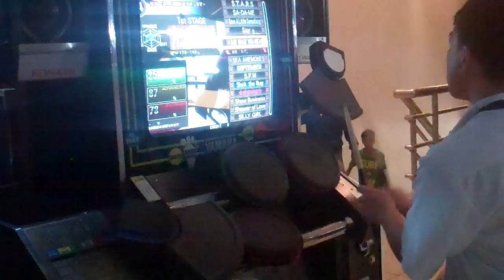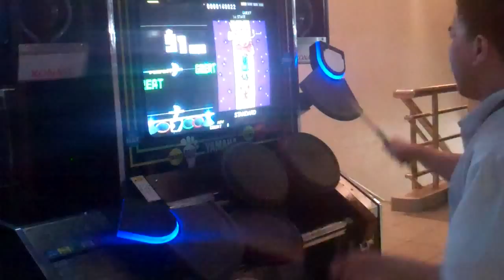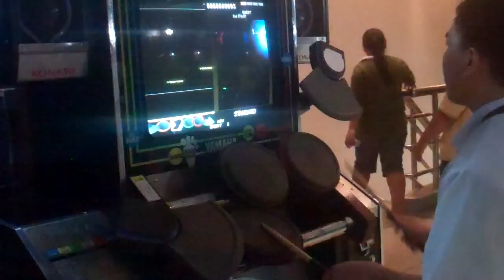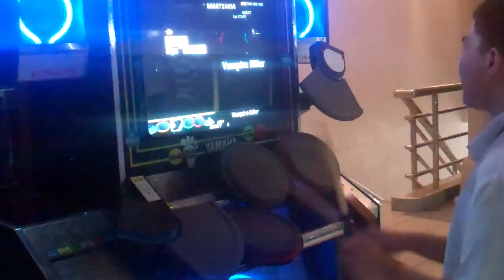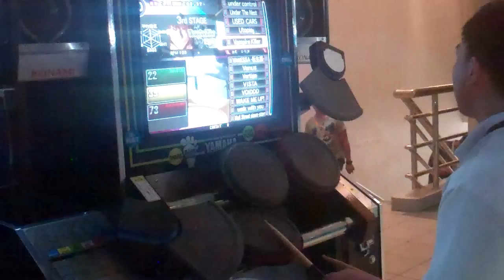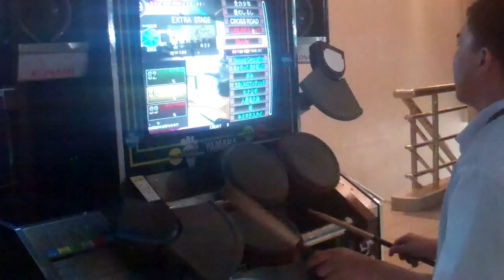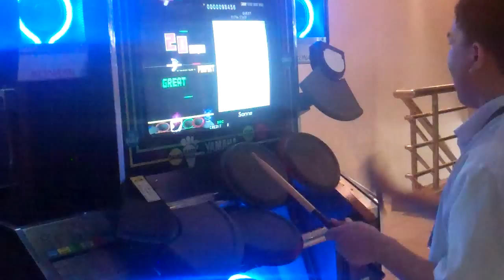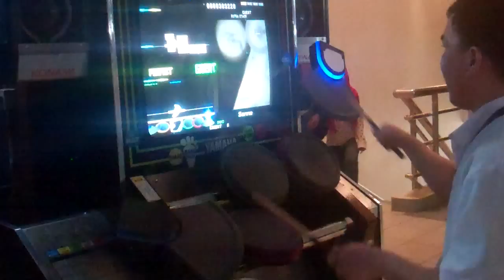Drummania V7 - Toccata, Vampire Killer, ☆shining☆ (GF&dm style), Sonne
Not only Pop'n Music. I play Drummania and GuitarFreaks, too! XD

Toccata / Addaliano (original: Gaston Lothaire Rolland)
Vampire Killer / 浅田 靖
☆shining☆ / りゆ&のりあ
Sonne / あさき (Asaki)